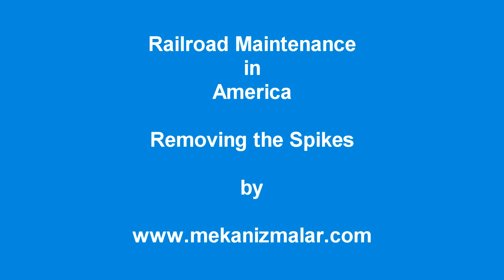Removing the Spikes Railroad Maintenance Part 214